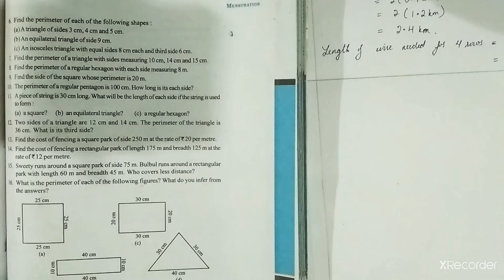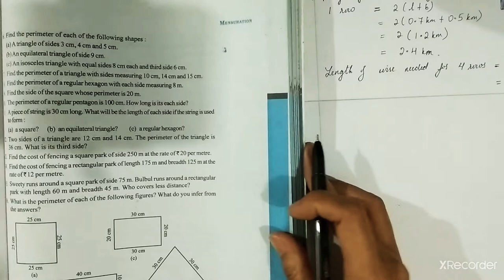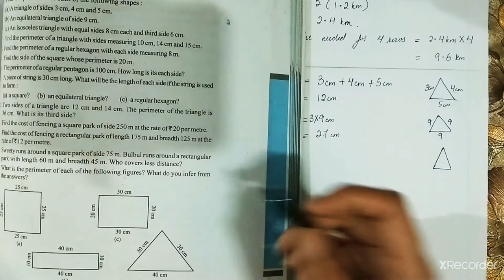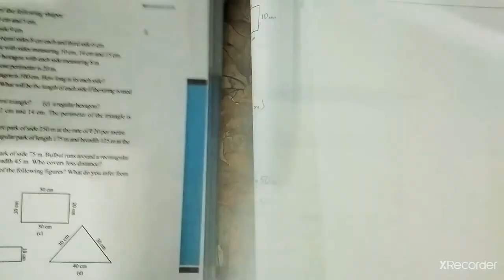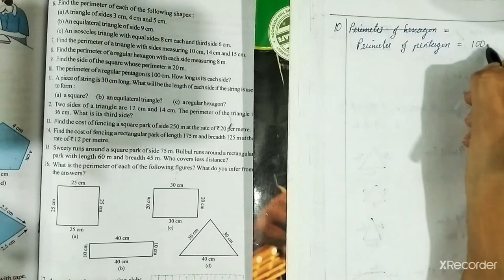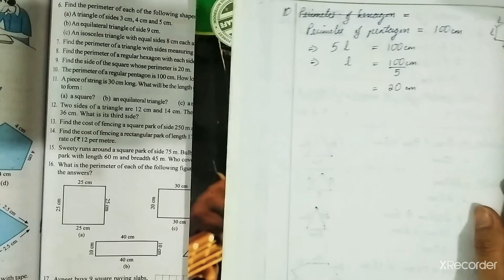Mesuration Part- 3 ( Perimeter of triangle, pentagon and hexagon)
Chapter 10
Exercise 10.1